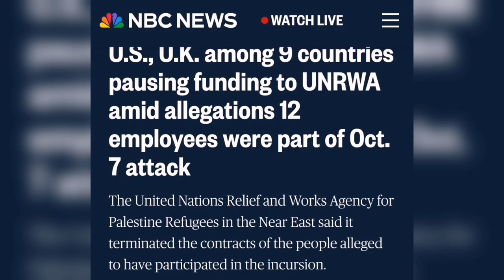Gaza Starves | The Palestinian Plight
Gaza is Starving. More are at risk of dying of Starvation than the Israeli Retaliation. Meanwhile after the ICJ Hearing, 9 Western Countries including US, UK, Canada, Australia, Scotland and 4 more have pulles funding from the UN, essentially Murdering the Palestinians. Why?! Watch me break the Situation to You.